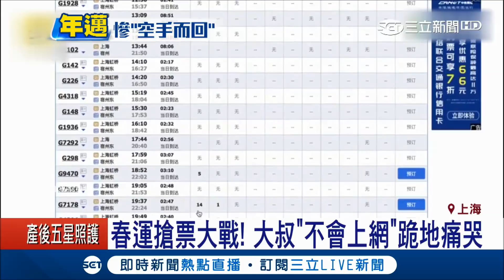「俺不會上網啊!」中國大叔買不到返鄉車票 崩潰大哭│記者 張心衡│【國際局勢。先知道】20180116│三立iNEWS